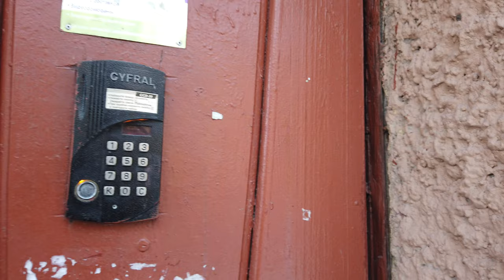⁴ᴷ Russia, St Petersburg, Podrezova Street Walking Tour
We recorded this 4k ultra hd 60fps video during our walk along Podrezova Street in Saint Petersburg
St. Petersburg is the second largest city in Russia and one of the main cities in the Northwest region of Russia. Located along the mouth of the Neva River in northwest Russia, St. Petersburg is one of the largest cities, and its core was declared a World Heritage Site by UNESCO in 1996.
Our walking tour, which is about 1 km long, begins on Bolshoy Prospekt of the Petrogradskaya Side, ends on Levashovsky Prospekt and covers most of the attractions and historical sites of Podrezova Street in St. Petersburg.